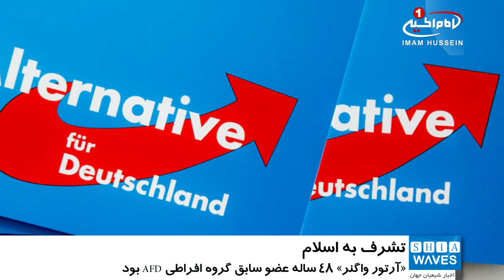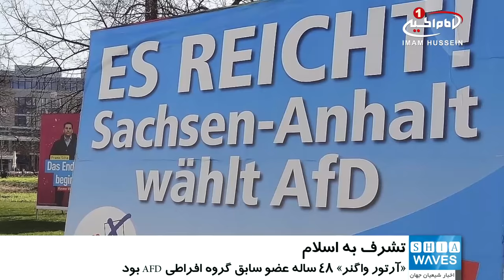تشرّف عضو سابق يک حزب اسلام ستيز آلماني، به دين اسلام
یک عضو سابق گروه‌های افراطی و نژادپرست آلمانی که به تازگی به دین اسلام مشرف شده، علت این اقدام خود را توضیح داد.

به گزارش خبرگزاری فرانسه، «آرتور واگنر» ۴۸ ساله عضو سابق گروه افراطی و اسلام_ستیز AFD گفت: سقوط اخلاقی کلیسا باعث گرایش وی به اسلام شده است.

واگنر افزود: به دلیل سقوط اخلاقی و کاهش اقبال اجتماعی و مذهبی کلیسای پروتستان، تصمیم گرفته ام که مسلمان شوم.

این تازه‌مسلمان آلمانی گفت: یکی از دلایلی که باعث شد من مسلمان شوم، این بود که کلیسا دیگر بازتاب‌دهنده ارزش‌های مورد علاقه من نبود و یکی از ضدارزش‌هایی که کلیسا به آن آلوده شده بود، شرکت اعضای آن در مراسم Christopher Street Day بود.

این مراسم که در آلمان و سوییس برگزار می‌شود، آیینی با حضور همجنسبازان است.

گفتنی است واگنر از ماه اکتبر به دین اسلام گرویده بوده اما هفته پیش آن را اعلام کرد. واگنر از اعضای اصلی حزب AFD به شمار می‌رفت.

تصمیم وی با واکنش اعضای این حزب روبرو شده است که از احزاب اسلام ستیز در آلمان به شمار می‌رود.

به گزارش برخی نشریات آلمانی، وی از زمان اعلام تصمیم خود مبنی بر گرویدن به دین اسلام ، با تهدیدات مختلفی نیز، روبرو شده است.

پنج شنبه - ۱۲ بهمن ۱۳۹۶
الخميس - ١٤ جمادي الاولي ١٤٣٩